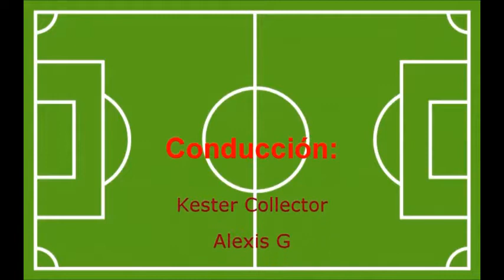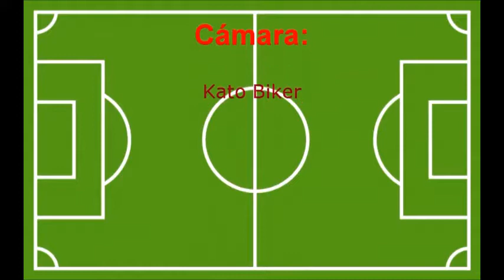Fútbol de colección: Octavos - Resumen - Francia 4 – Argentina 3 - 30-06-2018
Francia ganó 4-3 a Argentina y lo dejó fuera de Rusia 2018.

Francia jugó mejor que Argentina y le ganó 4-3 en octavos de final de Mundial Rusia 2018. Griezmann, Pavard y un doblete de Mbappé le dieron la victoria a los 'Galos'; Di María, Mercado y Agüero descontaron para la 'Albiceleste'.

La selección argentina se despidió del Mundial Rusia 2018. La 'Albiceleste' perdió en un partidazo contra Francia en el estadio Kazán. Los 'Galos' vencieron por 4-3 en un partido que casi termina en prórroga.